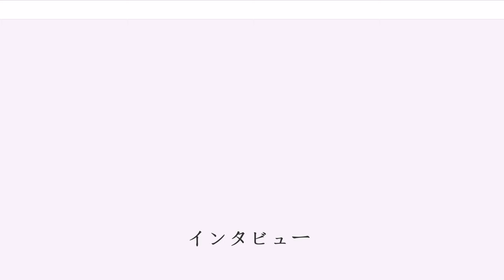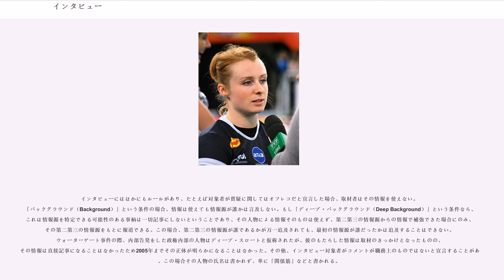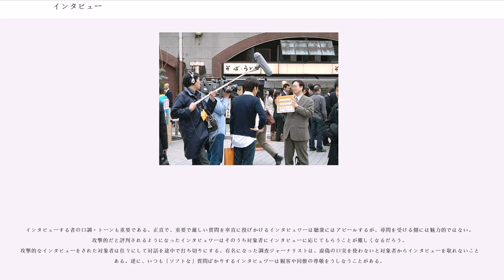インタビュー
インタビュー（）とは、二人かそれ以上の間での会話で、一方が他方に質問をして情報を得るために行われるものである。インタビューは大きく分けて、評価のためのインタビューと情報収集のためのインタビューの2つに分かれる。

評価のためのインタビューで最もよく行われるものはジョブ・インタビュー、すなわち就職の際の雇用者と応募者の間の面接である。インタビューの目的は、応募者が職場に適合できる社会的スキルや知的能力をもっているかどうか評価するためである。同様のインタビュー（面接）は入学試験や奨学金募集でも行われる。

ほとんどの先進国では、こうしたインタビューにおいて何を聞いてよいかについての規則や規定が企業社会において整備されている。高度に個人的な質問や仕事の上で関係のない質問はすべきでないとされており、差別につながる質問も同様である。（結婚しているか、するつもりか、出身はどこか、など。）こうしたインタビューは15分程度の短さでよいとされるが、より長い時間や数日にわたる面接も存在する。

その他の評価のためのインタビューは心理学的な評価のためのものである。

インタビューの対象者に関する情報を集めるためのインタビューもある。この種のインタビューはジャーナリズムの取材のためや、インストラクショナルデザインと呼ばれる教育計画のためのものである。またノンフィクション作家や研究者にとっても重要である。普通、インタビューで得た発言や情報は、書籍や新聞・雑誌など出版物に使われたり放送用に編集される。

こうしたインタビューは、その対象者がインタビューを受ける事に興味を持っているときにだけ行われるものである。対象者がなぜインタビューに同意するか、主な理由はいくつかある。

インタビューの承諾が取れても、対象者の多くは条件を課す。ほとんどすべてのインタビューには時間制限がある。対象者の名声や重要人物度が高いほど、条件は厳しくなる。条件の中には、特定の質問には応じられないというものもあれば、事前に全質問をリストにして提出するよう要求するものもある。

インタビューにはほかにもルールがあり、たとえば対象者が質疑に関してはオフレコだと宣言した場合、取材者はその情報を使えない。「バックグラウンド（Background）」という条件の場合、情報は使えても情報源が誰かは言及しない。もし「ディープ・バックグラウンド（Deep Background）」という条件なら、これは情報源を特定できる可能性のある事柄は一切記事にしないということであり、その人物による情報そのものは使えず、第二第三の情報源からの情報で補強できた場合にのみ、その第二第三の情報源をもとに報道できる。この場合、第二第三の情報源が誰であるかが万一追及されても、最初の情報源が誰だったかは追及することはできない。ウォーターゲート事件の際、内部告発をした政権内部の人物はディープ・スロートと仮称されたが、彼のもたらした情報は取材のきっかけとなったものの、その情報は直接記事になることはなかったため2005年までその正体が明らかになることはなかった。その他、インタビュー対象者がコメントが職務上のものではないと宣言することがある。この場合その人物の氏名は書かれず、単に「関係筋」などと書かれる。

これらのルールは明文化されたものではなく、過去破られたことは何度もある。しかしもしジャーナリストがオフレコ情報を記事にしてしまった場合、その情報源は信義を破られたと感じ、もう二度と彼から情報を得ることはできないであろう。（こうした使えなくなった情報源を『バーント・ソース burnt source』という。）ルールを破ったことは即座に広がり、破ったジャーナリストは他の情報源からも信頼されなくなる可能性がある。

インタビューする者の口調・トーンも重要である。正直で、重要で厳しい質問を率直に投げかけるインタビュワーは聴衆にはアピールするが、尋問を受ける側には魅力的ではない。攻撃的だと評判されるようになったインタビュワーはそのうち対象者にインタビューに応じてもらうことが難しくなるだろう。攻撃的なインタビューをされた対象者は往々にして対話を途中で打ち切りにする。有名になった調査ジャーナリストは、虚偽の口実を使わないと対象者からインタビューを取れないこともある。逆に、いつも「ソフトな」質問ばかりするインタビュワーは観客や同僚の尊敬をうしなうことがある。

理想のインタビューは対面式のものである。...